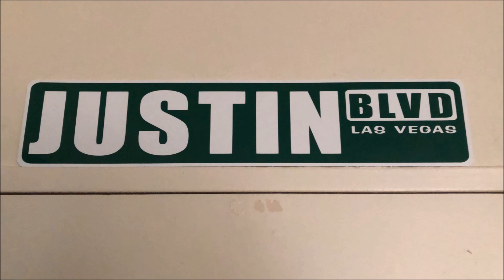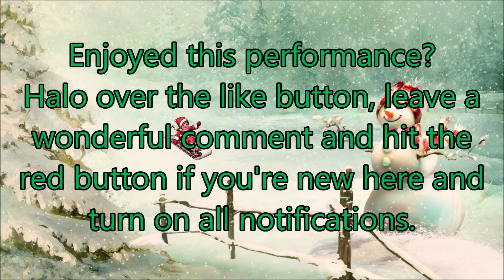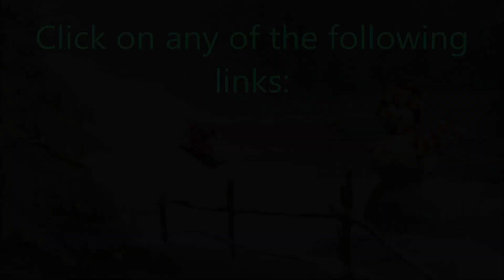Justin's Magical Christmas 2023 - It's Beginning to Look a Lot Like Christmas with Carrie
Hello my wonderful angels!

I'm Justin and I'm back for another episode of Justin Melo performs.  And this is my second time doing the performance of one of my all-time favourite christmas songs in a duet with the wonderfully talented Carrie's Cinnamon Jazz and it's called It's Beginning to Look a Lot Like Christmas.  Hope you enjoy my second time that I have performed this duet as much as I did back the first time.